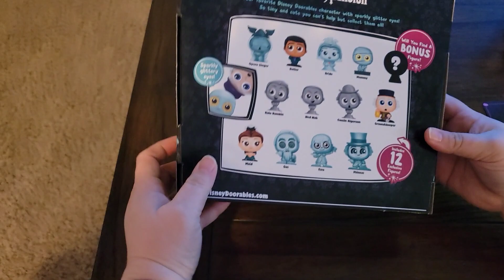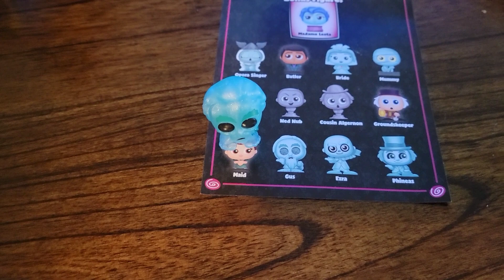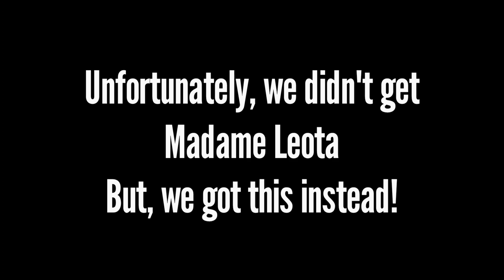WEIRDLY WONDERFUL WEDNESDAY: Disney Doorables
The wife just loves The Haunted Mansion, and she had to have these cute little figurines.

It is in honor of the release of The Haunted Mansion on Disney+

It is reported that it is a 1 in 12 chance of getting the Madame Leota figure. It is roughly $17 on Amazon, but beware, it is an item with a VERY high return rate.